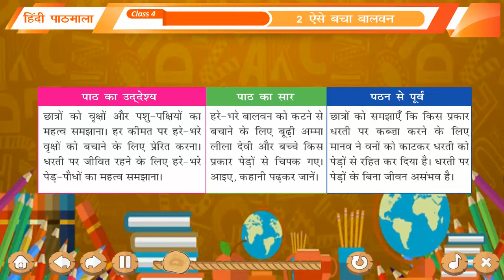ऐसे बचा बालवन की कहानी 🙂🙂